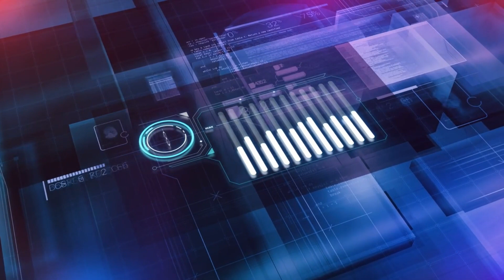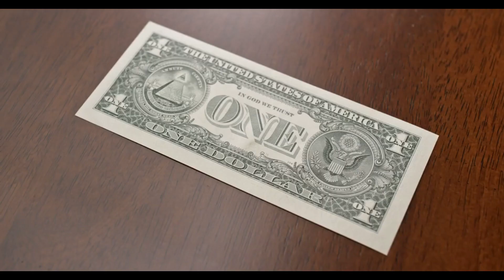IRS NEW STIMULUS PACKAGE ARRIVES! $1312 ONE TIME STIMULUS CHECK SIGNED FOR ALL LOW INCOME SENIORS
📣 Big news from the IRS! The eagerly awaited stimulus package is here, delivering a one-time $1312 stimulus check to support low-income seniors! 💵✉️ This much-needed relief is a testament to the government's commitment to providing assistance where it's needed most. Seniors on limited incomes can breathe easier knowing that help is on the way to cover essential expenses and alleviate financial strain. Spread the word and ensure that every eligible individual is aware of this valuable support. Let's rally together to ensure that no one misses out on this opportunity for relief and stability. StimulusPackage IRS SeniorCitizens FinancialSupport CommunityAid LowIncomeAssistance OneTimePayment"